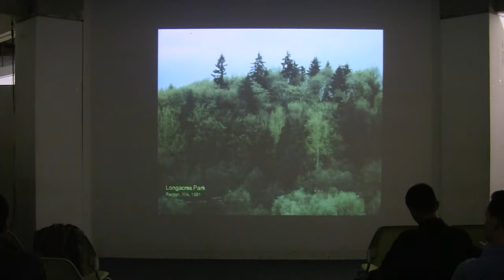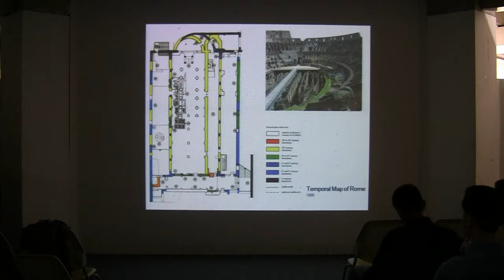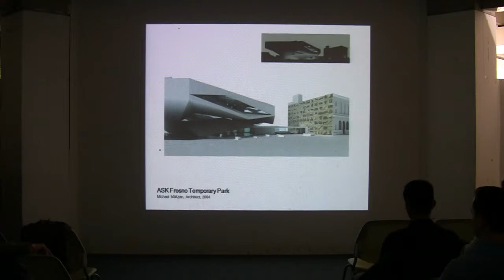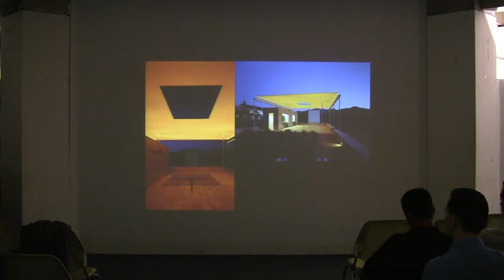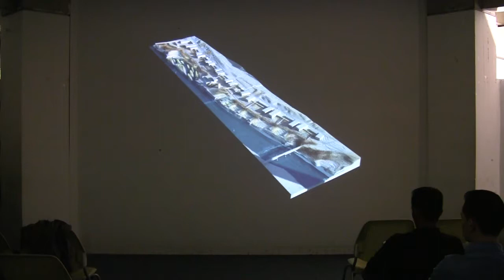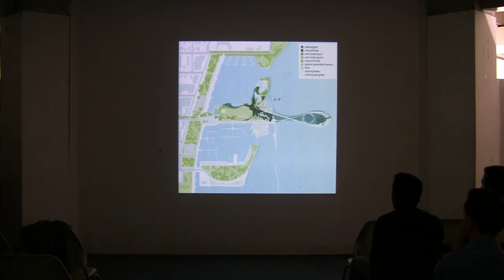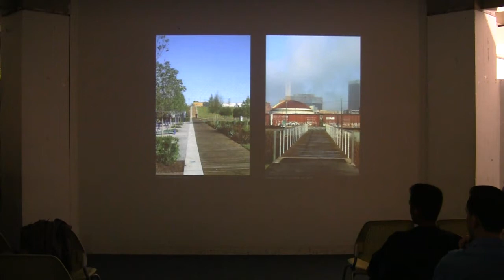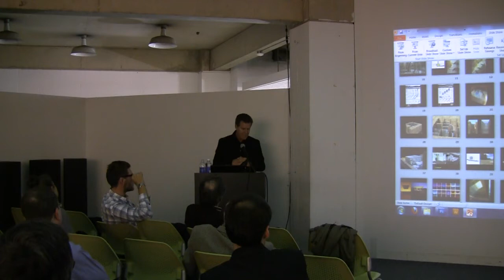Tom Leader (October 29, 2012)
Principal, Tom Leader Studio, Berkeley